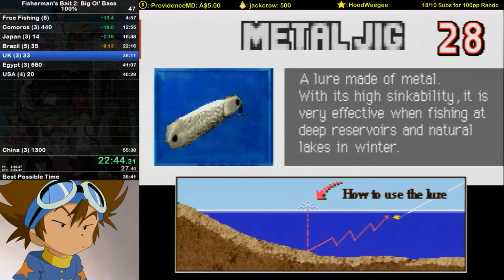Fisherman's Bait 2: Big Ol' Bass - All Fish Speedrun in 49:17 (Current World Record)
100% had been renamed to All Fish during this run, therefore the splits show the wrong name

Sub 50, not bad, had this time for awhile but i'm extremely slow to upload these runs, this will likely be one of the last solo Fisherman's Bait runs for abit, only uploads in the future will be co-op runs with Rex